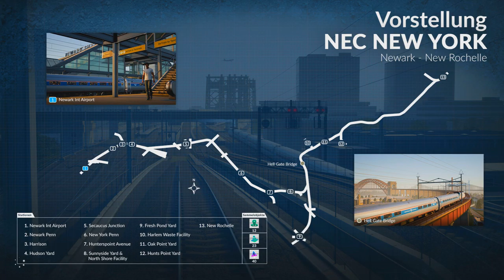Train Sim World: West Somerset Railway - Vorbereitungen treffen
Im heutigen Video fahren wir eine zugewiesene Lokomotive vom Diesel-Depot in Williton nach Bishops Lydeard, damit sie für ihren Einsatz bereit ist.